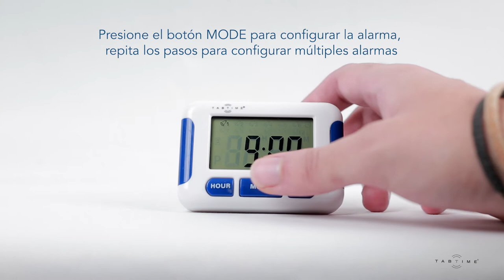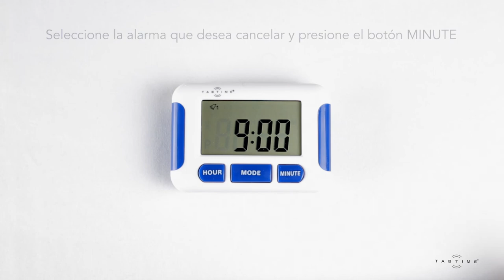TabTime Timer - Video De Configuración